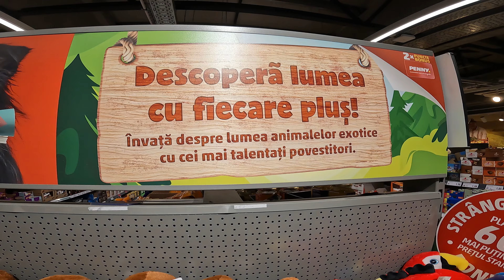⭐ Romanian Retail: Where People Shop in Piatra Neamț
We visit retail stores in Piatra Neamț, Romania, where local residents shop, to get a peek into ordinary Romanian life.  Featured locations:  Penny supermarket; JYSK furniture store; Shopping City Mall.  Ambient sound only.

Just in case you feel the love ❤, this video has a "SuperThanks" button, where you can support the Where's My Map channel with a small donation that will be invested into bringing you high quality, entertaining content.  Your support is always appreciated, and you'll get a special shout-out in our Communities page!

✅ Viewing Tip:  WMM's videos take you places in the natural and urban landscape as if you were there.  They are best viewed on a widescreen 4K video entertainment system for a more realistic, immersive experience.